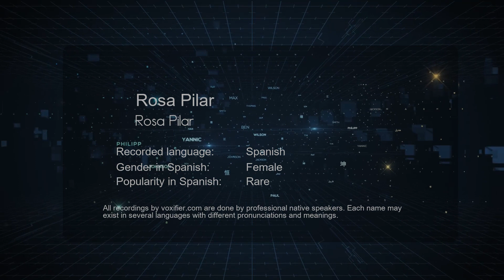How to Pronounce Rosa Pilar (Rosa Pilar) in Spanish - Voxifier.com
This is the Spanish pronunciation, gender, and phonetics recording of the name Rosa Pilar (Rosa Pilar). The same name may exist in other languages with different pronunciations. Check the meaning of name along with other possible pronunciations or similar names for free Voxifier uses the help of expert linguists to simplify pronunciations by replacing some special sounds with sounds more commonly available across all languages.